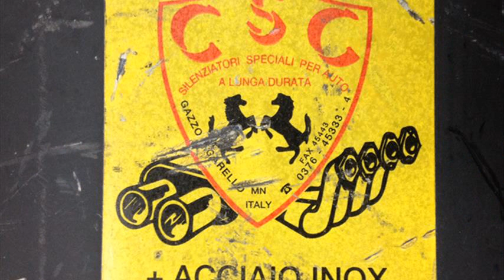Ford Mondeo 1.8 Alba